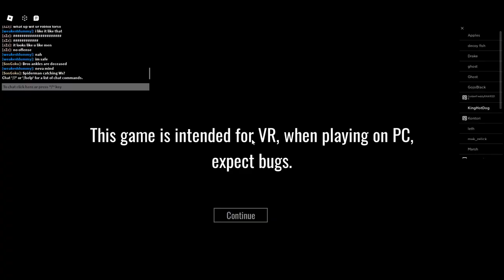The Backrooms VR Floor 2 then death!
watch how i lose lol